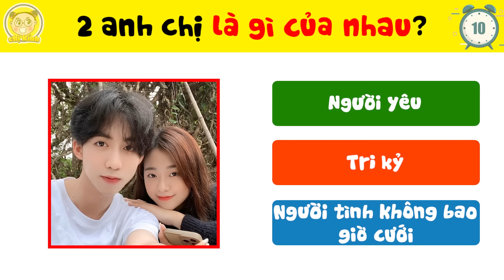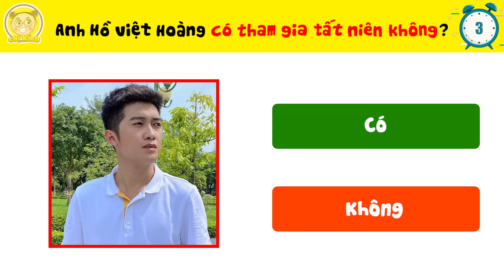Bí Mật Về Thảo Lee Và 13+9 Bí Mật Về Các Thành Viên Của Gãy TV Chỉ Có 1% Fan Cứng Mới Biết